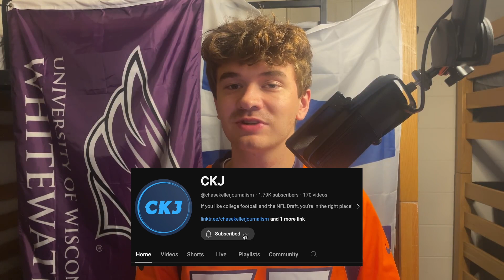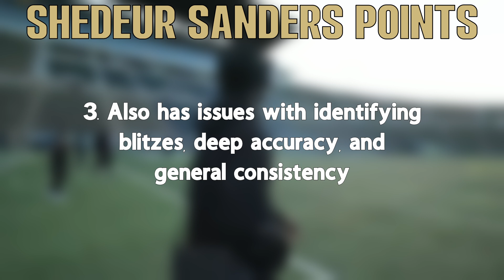Shedeur Sanders: NFL-Caliber Quarterback? | 2025 NFL Draft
Is Colorado quarterback Shedeur Sanders worth a top-10 pick in the 2025 NFL Draft? Find out in this video!

Welcome to Chase Keller Journalism!